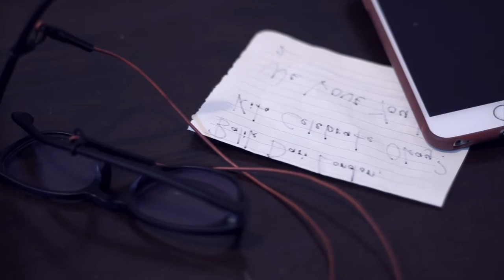SHORTFILM - SENTUHAN HATI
CLASSIX ENTERTAINMENT

Pengarah - Erynne Erynna
Pengarah Fotografi - Amirul Bandit
Produser - Shafaren Hamid
Penulis Skrip - Rehal Nuharis
Penolong Produksi - Ky Daffa

Pelakon Utama
Aedy Ashraf
Azhan Rani

Pelakon Undangan
Alif Hadi
Hisham Zainal
Shafaren Hamid
Kylie
Mickey
Danesh raj